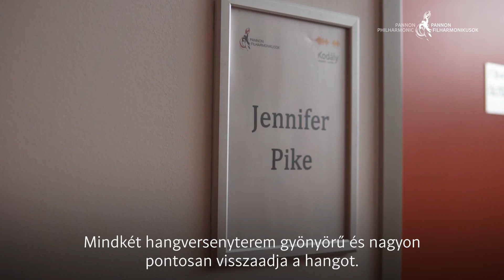Jennifer Pike violinist – Backstage – Pannon Philharmonic Orchestra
🟠 Backstage sorozat / Backstage serie 🟠 Friss utóhatás! ✨

Jennifer Pike hegedűművészt, aki  Max Bruch I. (g-moll) hegedűversenyét játszotta, a budapesti koncertünket követő pécsi fellépése után kérdeztük a Kodály Központban. A Pannon Filharmonikusokat Leo McFall vezényelte.
Azonnal a fellépés után, ahogy a színpadról lelép a művész, akkor forgatjuk Backstage sorozatunkat. Különös érzés ebben az energiamezőben, érzelmi állapotban megfürödni ilyenkor, ezt szeretnénk megosztani a közönséggel.

Egyedien egyetemes
2023. szeptember 29., 30. Müpa Budapest, Pécs, Kodály Központ

Bartók Béla: Táncszvit
Max Bruch: I. (g-moll) hegedűverseny
Szergej Rahmanyinov: III. szimfónia

Jennifer Pike – hegedű
Vezényel: Leo McFall
Immediately after the performance, as soon as the artist comes off the stage, we are making our Backstage series. It is a peculiar feeling to bathe in this field of energy, this emotional state which is what we would like to share with the audience.
Jennifer Pike played Max Bruch's Violin Concerto No. 1 in G minor. Conducted by Leo McFall.

Singularly Universal
29 and 30 September 2023, Müpa Budapest / Pécs Kodály Centre

Béla Bartók: Dance Suite
Max Bruch: Violin Concerto No. 1 in G minor
Sergei Rachmaninoff: Symphony No. 3

Jennifer Pike – violin
Conducted by: Leo McFall
23|24 OTT VAN